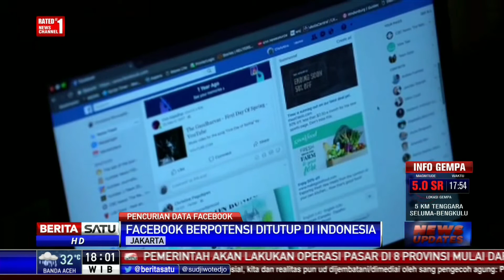Facebook Berpotensi Memecah Belah Bangsa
Menteri Komunikasi dan Informatika Rudiantara mengungkapkan ada 2 masalah krusial yang tengah dihadapi Facebook di Indonesia. Salah satunya berpotensi merusak bangsa seperti terjadi di Myanmar lewat kasus Rohingnya.

Facebook.com/BeritaSatuTV
Youtube.com/BeritaSatu